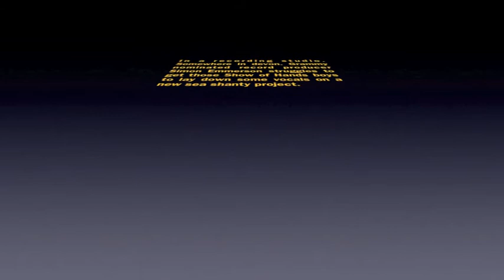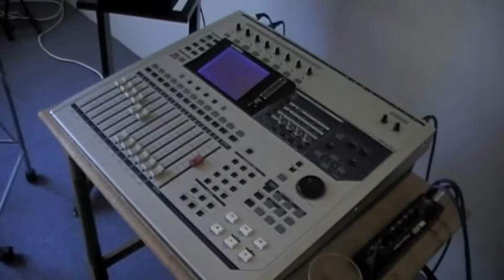SIMON STUDIO.m4v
Simon Emmerson with Phil and Steve working on an album track.